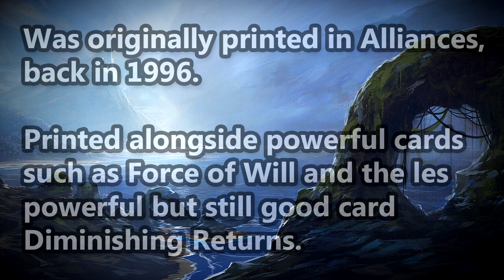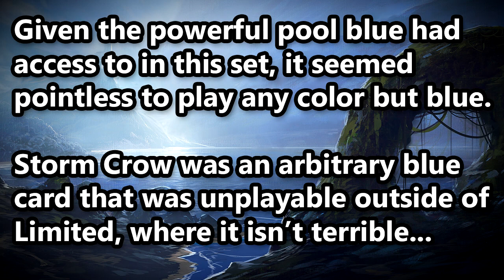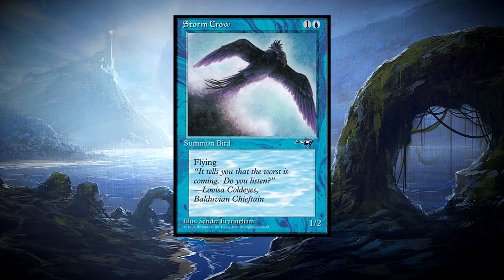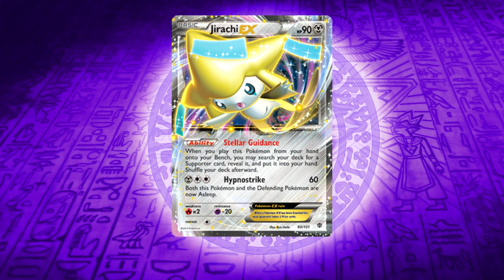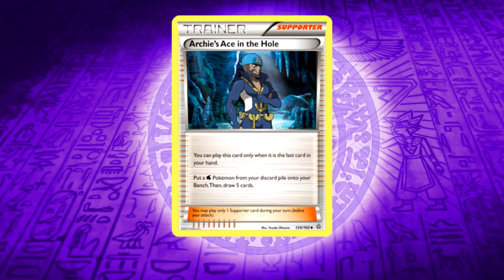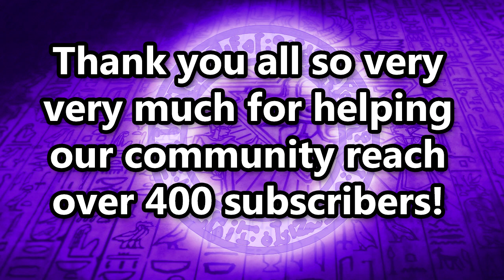Storm Crow Deck Tech? MTG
Decklist in description!

You may have heard of a card by the name of Storm Crow. You may have cringed at the sound of that name. But whether you're a longtime player of Magic, or someone new to the game, you may or may not have heard of this card before. I've played for over a decade, and have never heard of a card nearly as frequently as Storm Crow. It almost has a cult following within the game. Out of sheer curiousity, I wanted to find out what the fuss was about.

You can help the channel out by sharing this video with your Magic the Gathering Playgroup, it really does help the channel grow!

Thank you as always for your amazing love and support!

Note: This video is meant as parody. Ergo, tis a joke video. Enjoy!

DECKLIST:
4 Keldeo-EX 45/113
2 Blastoise 16/101
2 Jirachi-EX 60/101
2 Shaymin-EX 77/108
2 Exeggcute 4/116
1 Kyurem 31/116
12 Water Energy
3 Prof. Sycamore
2 Archie's Ace in the Hole
1 AZ
1 Lysandre
1 N
4 Battle Compressor Team Flare Gear
4 Super Energy Retrieval
4 Trainer's Mail
4 Ultra Ball
4 Vs. Seeker
3 Acro Bike
2 Float Stone
1 Rough Seas
1 Computer Search